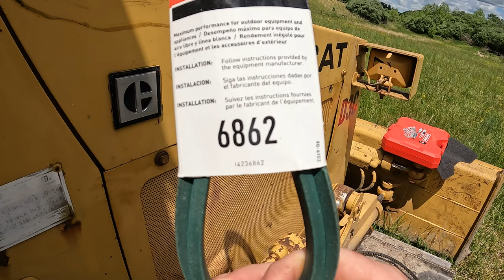Changing the water pump on a Cat D3C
Changing out a water pump on a 1990 Caterpillar D3C bulldozer with the 3304 engine. I replaced it with a remanufactured water pump from Cat. I finally found a new belt at O’rileys. I adjusted the tracks on the dozer too.

Tools:
Dewalt 3/8” impact
Snap-on indexing ratchet
Can-am tool kit wrench

SXS used:
Can-am Maverick X3 XRC Turbo RR